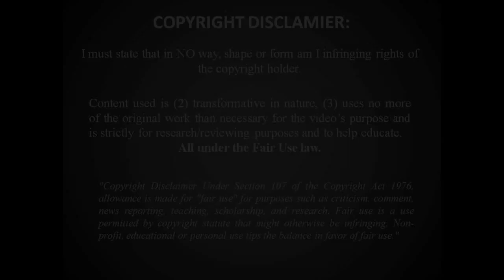Fede Cartabia vs Sevilla (H) | by Rule14 | 2013/2014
Federico Cartabia, with Valencia fans best known as Fede, had a night to remember at the Mestalla on this perticular Sunday evening. This performance just might cement his place in Miroslav Djukic's plans as far as the right wing positon goes. This performance just might be a start of a wonderful career for the young argentine as had many argentines before him, wearing the same shirt, on the same stadium.

Looking forward to the game on wednesday against Granada and to seeing if Fede can impress outside the Mestalla aswell. I'd rate his performance with an 9/10 despite him not scoring but he connected our game and was very vertical and direct with his runs. Terrorized a very good Sevilla full-back Alberto and kept him busy most of the match on his own half. He grabbed the assist for the 1st goal from Jonas to round of his impressive display.

Amunt Fede and keep it up kid!

I do not make any money from this visual content. This is a purely fan made video and I do not intend to sell or distribute any of the media included in this video.